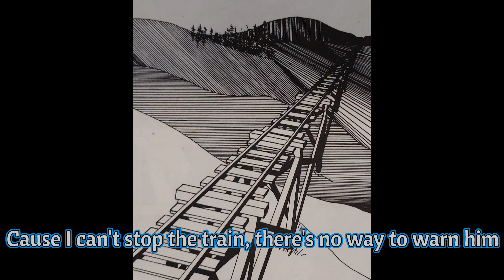Old Tom Watson - Daniel Reeder - Honky Tonk Ladies, Gypsies & Babies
(for God and for those of us who've had to sacrifice someone we love to save another)
Song Title - Old Tom Watson
Artist - Dan Reeder
Album - Honky Tonk Ladies, Gypsies & Babies